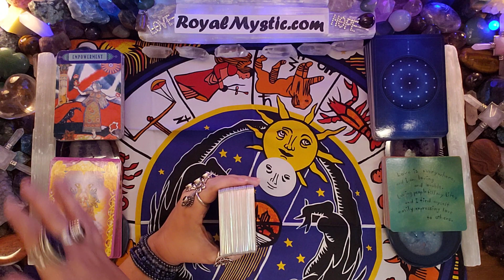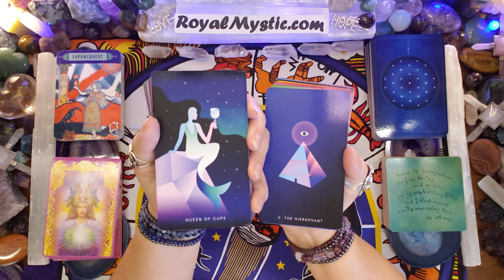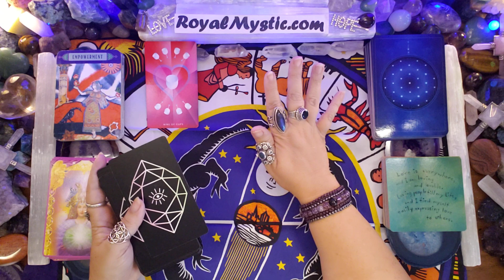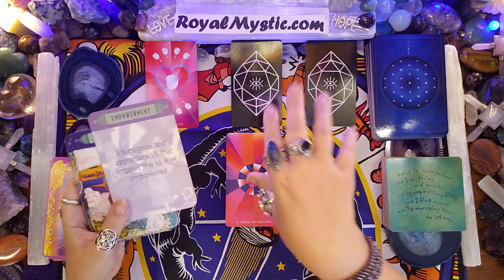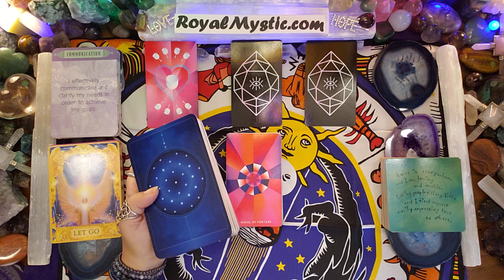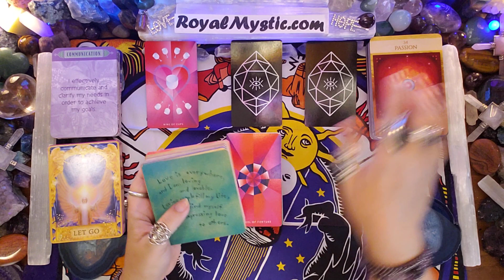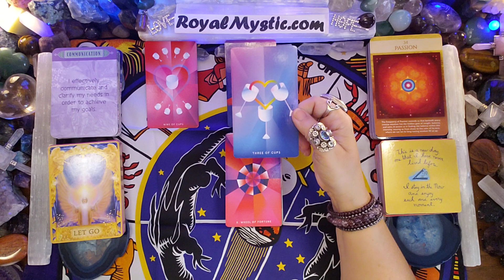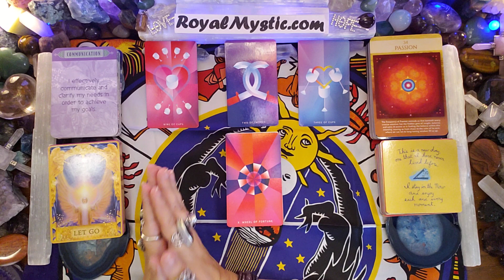MYSTIC AFFIRMATIONS WEDNESDAY AUGUST 4TH 2021 STAND STRONG IN YOU'RE PASSION & LET GO OF DISBELIEF!